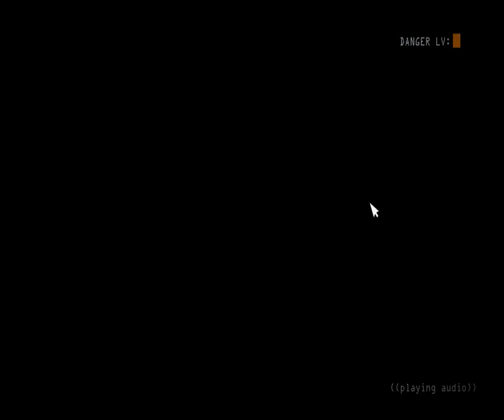¡¡¡ANIMATRONICOS MODERNOS ME ATACAN¡¡¡/FNAF SISTER LOCATION/NOCHE 2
Hola mis bromistas hoy  vamos a jugar la segunda noche de FNAF SISTER LOCATION